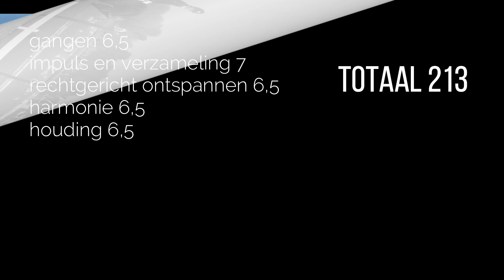Alrako competitie Z2 Yme Ids wint!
Spannende ring met schapen er omheen! Handen vol aan Yme!